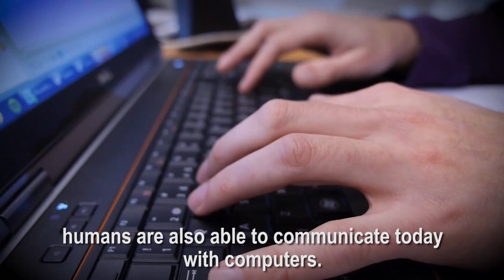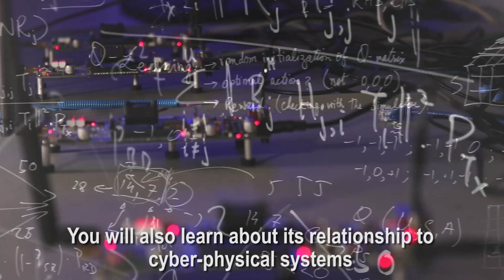Cyber-Physical Networks | KTHx on edX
Become knowledgeable about the main challenges, principles, solutions, and applications of communication networks for cyber-physical systems.

In this course, you will learn about the future evolution of communication networks towards so-called machine-type applications, also referred to as cyber-physical systems. You will be equipped with the basics to design, implement and dimension such networks according to application needs. Most of this knowledge represents the underlying principles driving the most current evolution of information networking. This evolution necessitates the reconsideration and redesign of major parts of communication networks to make them suitable for modern applications like robot and drone coordination, control of automation machinery or also augmented reality applications.

The course provides an overview of the underlying principles of this future evolution towards cyber-physical networks, while also discussing open research problems and societal implications of such networks.